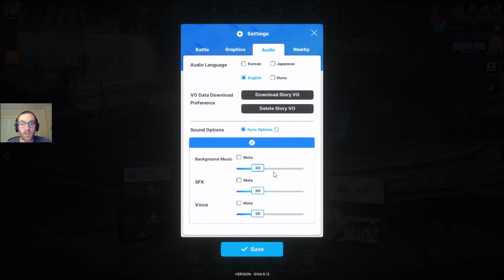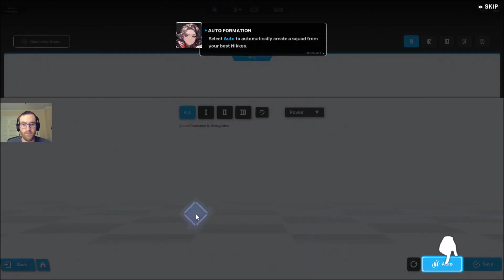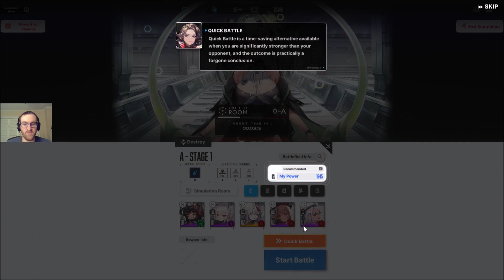Goddess of Victory: Nikke (PC) - Chapter 2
Skip to 20:07 for the start of Chapter 2

So moving on to Chapter 2, there were some mission fails during the game so I had to keep upgrading the Nikke's other than that I was able to complete the missions, also you can tell by the thumbnail I got a little peachy! Anyways enjoy. Chapter 3 coming soon.

My PC specs:
256 GB SSD
2TB HDD Drive (Added)
16 GB RAM (Orignally 8 GB)

Instagram (Note: my main account got disabled despite I did nothing wrong)

 Discordia: itz_ya_boy_jesse # 4267
Instagram (Nota: mi cuenta principal se desactivó a pesar de que no hice nada malo)

 Discorde : itz_ya_boy_jesse # 4267
Instagram (Remarque : mon compte principal a été désactivé alors que je n'ai rien fait de mal)

Instagram (Примечание: моя основная учетная запись была отключена, несмотря на то, что я не сделал ничего плохого)
 Тик Ток: itz_ya_boy_jesse